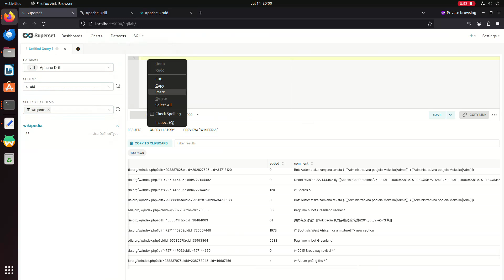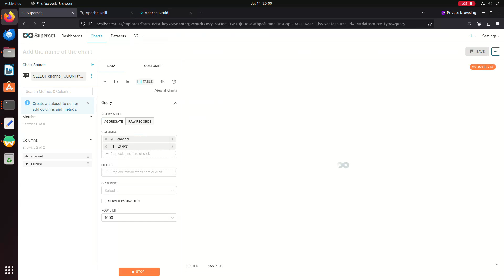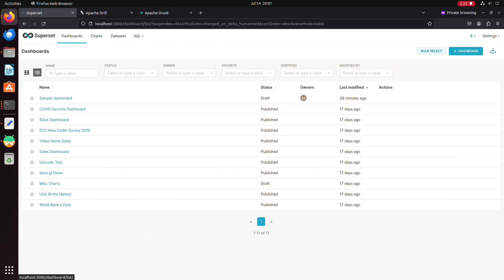Apache Superset+Apache Druid+Apache Drill: Connect/ Query/Visualize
This is Quick Video on How to connect,  Query and Visualize Apache Superset with Apache Druid

Schema-free SQL Query Engine for Hadoop, NoSQL and Cloud Storage
Agility
Get faster insights without the overhead (data loading, schema creation and maintenance, transformations, etc.)

Flexibility
Analyze the multi-structured and nested data in non-relational datastores directly without transforming or restricting the data

Familiarity
Leverage your existing SQL skillsets and BI tools including Tableau, Qlikview, MicroStrategy, Spotfire, Excel and more

Query any non-relational datastore (well, almost…)

Drill supports a variety of NoSQL databases and file systems, including HBase, MongoDB, MapR-DB, HDFS, MapR-FS, Amazon S3, Azure Blob Storage, Google Cloud Storage, Swift, NAS and local files. A single query can join data from multiple datastores. For example, you can join a user profile collection in MongoDB with a directory of event logs in Hadoop.

Drill's datastore-aware optimizer automatically restructures a query plan to leverage the datastore's internal processing capabilities. In addition, Drill supports data locality, so it's a good idea to co-locate Drill and the datastore on the same nodes.

Superset is fast, lightweight, intuitive, and loaded with options that make it easy for users of all skill sets to explore and visualize their data, from simple line charts to highly detailed geospatial charts.

Powerful yet easy to use
Superset makes it easy to explore your data, using either our simple no-code viz builder or state-of-the-art SQL IDE.

Integrates with modern databases
Superset can connect to any SQL-based databases including modern cloud-native databases and engines at petabyte scale.

Modern architecture
Superset is lightweight and highly scalable, leveraging the power of your existing data infrastructure without requiring yet another ingestion layer.

Rich visualizations and dashboards
Superset ships with 40+ pre-installed visualization types. Our plug-in architecture makes it easy to build custom visualizations.

Overview
Sub-second queries at any scale
Execute OLAP queries in milliseconds on high-cardinality and high-dimensional data sets with billions to trillions of rows without pre-defining or caching queries in advance.

High concurrency at the lowest cost
Build real-time analytics applications that supports 100s to 100,000s queries per second at consistent performance with a highly efficient architecture that uses less infrastructure than other databases.

Real-time and historical insights
Unlock streaming data potential through Druid's native integration with Apache Kafka and Amazon Kinesis as it supports query-on-arrival at millions of events per second, low latency ingestion, and guaranteed consistency.® Druid
A high performance, real-time analytics database that delivers sub-second queries on streaming and batch data at scale and under load.

Key Druid Features
Interactive Query Engine

Druid utilizes scatter/gather for high speed queries with data preloaded into memory or local storage to avoid data movement and network latency.

Tiering & QoS

Configurable tiering with quality of service enables the ideal price-performance for mixed workloads, guarantees priority, and avoids resource contention.

Optimized Data Format

Ingested data is automatically columnarized, time-indexed, dictionary-encoded, bitmap-indexed, and type-aware compressed.

Elastic Architecture

Loosely coupled components for ingestion, queries, and orchestration combined with a deep storage layer enable easy & quick scale-up & scale-out.

True Stream Ingestion

A connector-free integration with streaming platforms enables query-on-arrival, high scalability, low latency, and guaranteed consistency.

Non-stop Reliability

Automatic data services including continuous backup, automated recovery, and multi-node replication ensure high availability and durability.

Schema Auto-Discovery

Druid can automatically detect, define, and update column names and data types upon ingestion, providing the ease of schemaless and the performance of strongly typed schemas.

Flexible Joins Support

Druid supports join operations during data ingestion and at query-time execution, with the fastest query performance when tables are pre-joined during ingestion.

SQL Support

Developers and analysts can easily use the familiar SQL API for end-to-end data operations across ingestion, transformation, and querying.